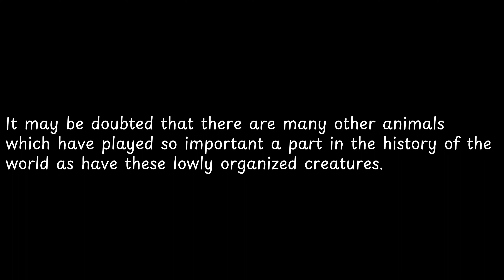It may be doubted that there